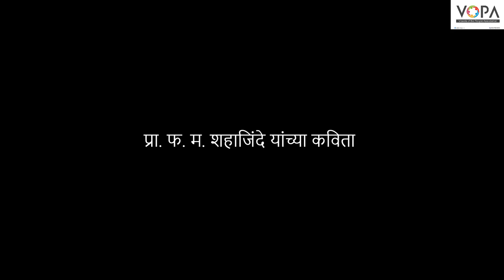फ. म. शहाजिंदे यांच्या दोन कविता : मराठी राजभाषा दिवस विशेष । सागर कांबळे